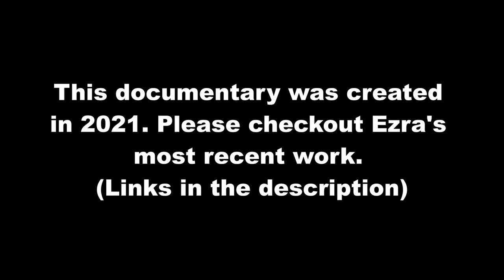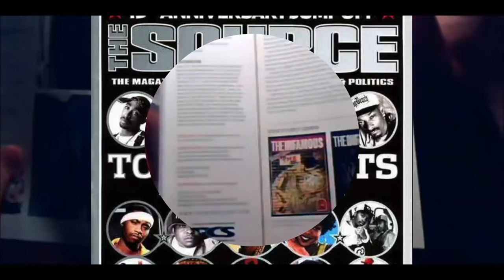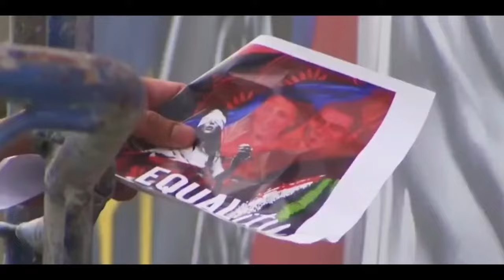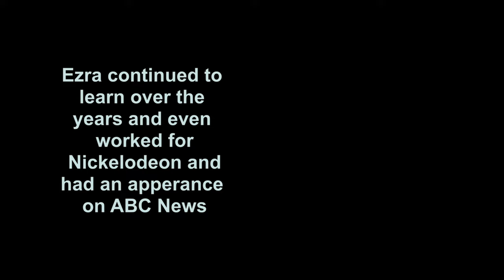Ezra One: Finding Passion Through Street Art (Short Graffiti/Muralist Documentary)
Ezra One talks about finding his passion and going from a graffiti artist to a Muralist.